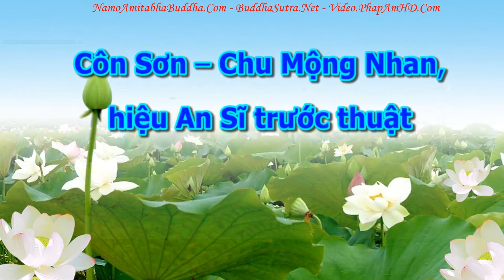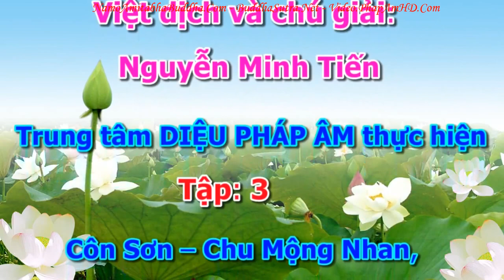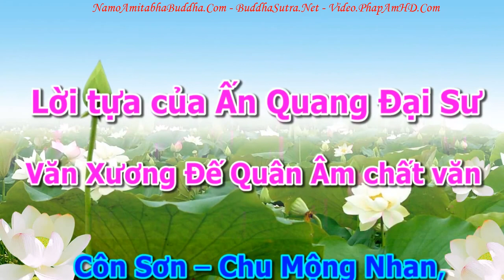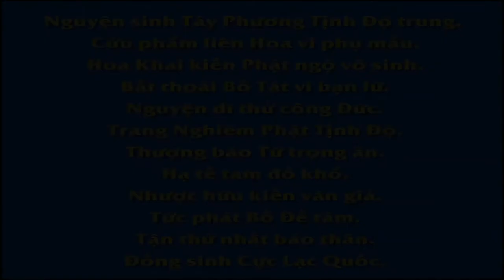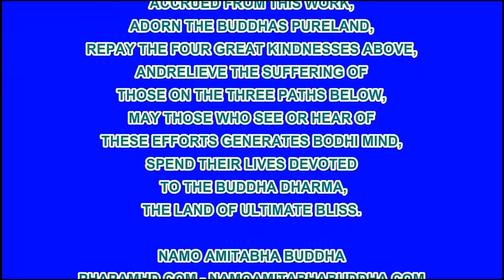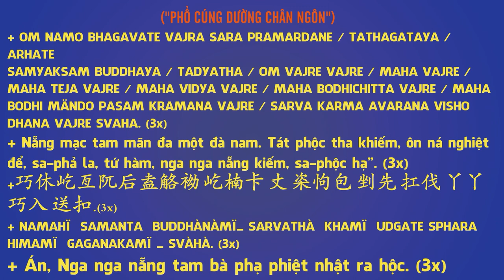An Sĩ Toàn Thư Quyển Thượng 01 21 tập 03, Pháp Âm HD